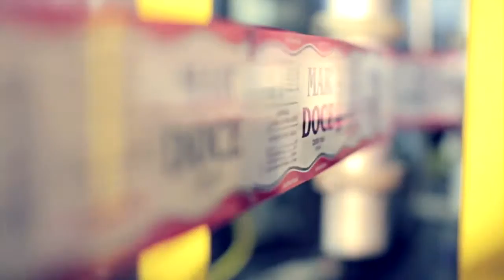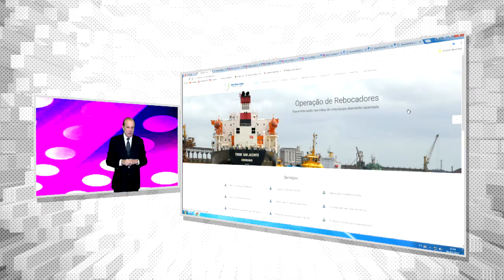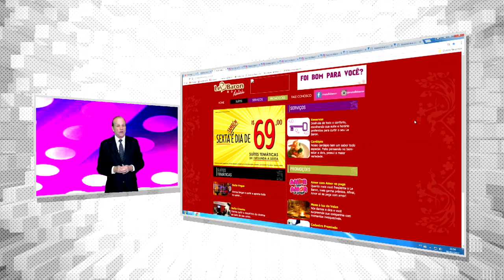FRASE DO DIA ZAPIRILO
Merchans: MAR DOCE HIDRATASHOW INTERNACIONAL MARITIMA LEB ARON SPUMAFLEX CASAS VIDAL